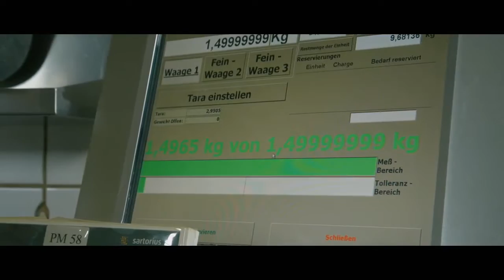A journey to the production of Daily Delicious Beauty Shakes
Curious about where your favorite Daily Delicious Beauty Shake is produced? Join us on a tour of the Anona factory in Leipzig, where these premium shakes are crafted with care and precision.